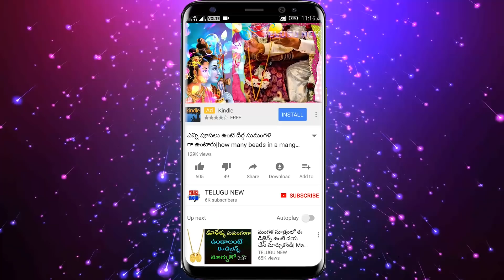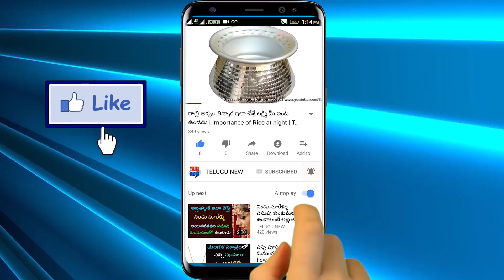మీ ఇంటి గుమ్మం మీద ఈ ఫోటో పెట్టారంటే ఊహించని విధంగా కోట్లు మీ సొంతం అవుతాయి